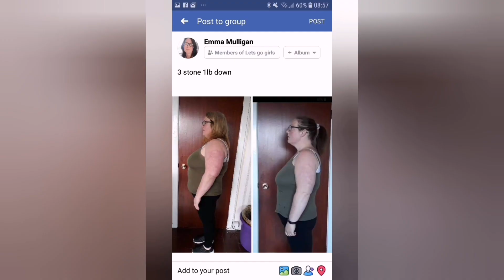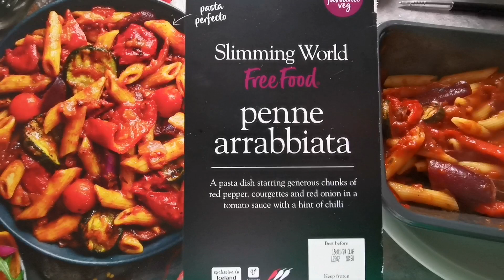w.i.a.t 8/2/23 | TO LOSE WEIGHT | SLIMMING WORLD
Tiktok emmaswathome